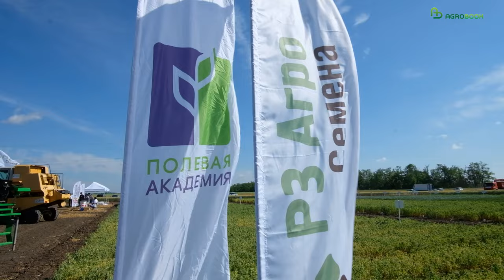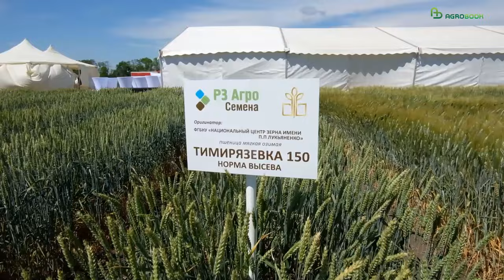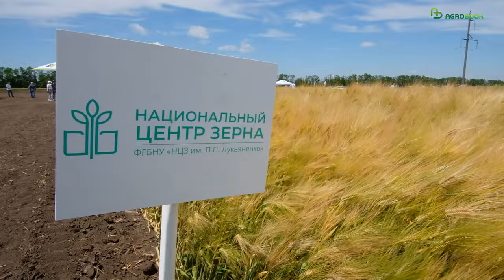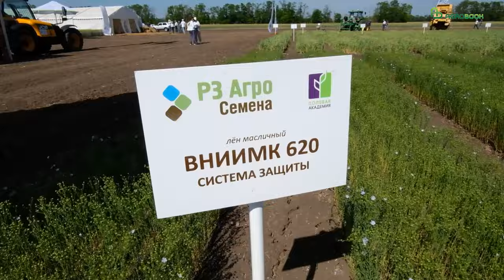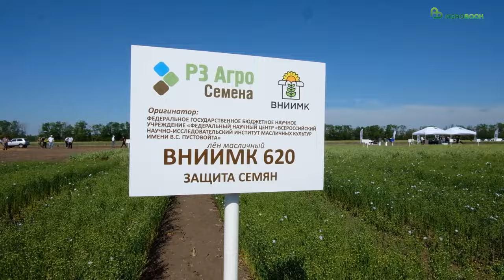Агротехцентр в РЗ Агро Семена 2024 (Зерноградский район)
Традиционный День поля прошёл в Зерноградском районе на площадке «РЗ Агро Семена».

Гости могли увидеть большую коллекцию сортов озимой мягкой пшеницы, озимой твёрдой пшеницы, ячменя и тритикале селекции Национального центра зерна им. П.П. Лукьяненко, сортов льна селекции ВНИИМК им. В.С.Пустовойта, сортов гороха от Германского семенного альянса, сортов нута.

Непременная часть Дней поля в «РЗ Агро Семена» - демонстрация опытов, в которых отрабатываются технологии выращивания перечисленных культур, а также испытания химических средств защиты растений.